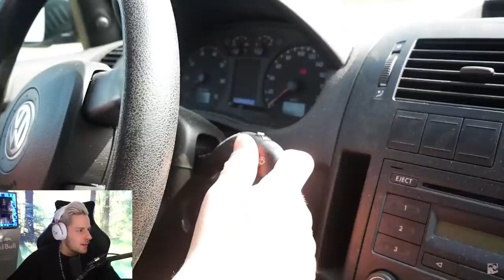Reaktion auf TOURETTE beim AUTO FAHREN! TIM als FAHRLEHRER auf dem VERKEHRSÜBUNGSPLATZ